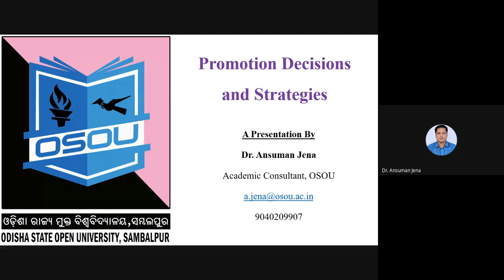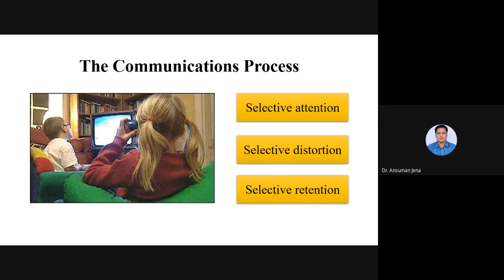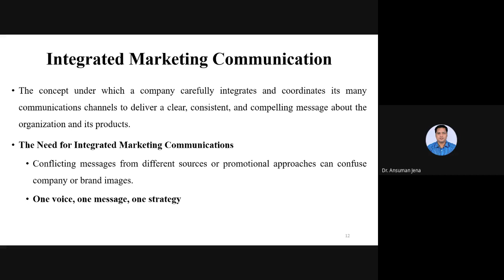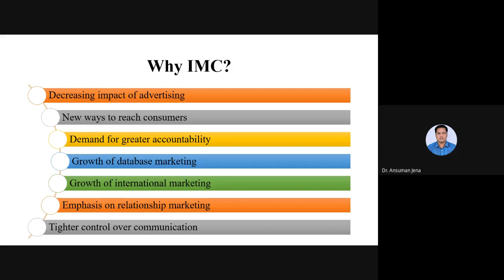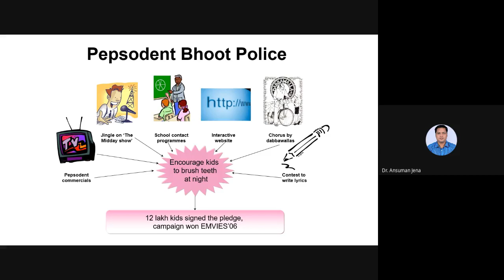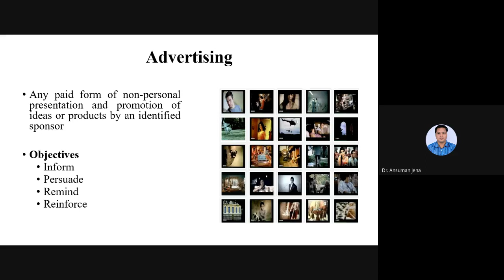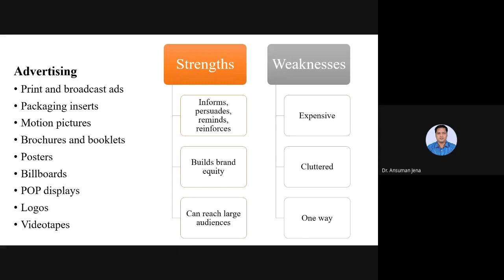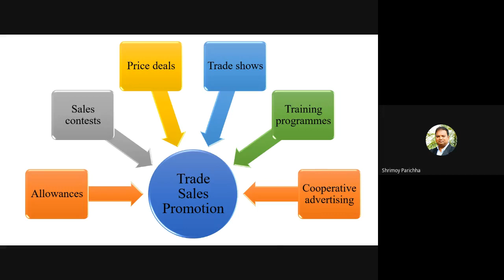Promotion Decisions and Emerging Issues (Marketing Management)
PROGRAMME: All Learners from 2nd Semester PGDMM/ADMM/DMM, 2nd Semester PGDRM/ADRM/DRM, 2nd Semester MCom
COURSE: MARKETING MANAGEMENT BLOCK 6

RESOURCE PERSON: Dr. Ansuman Jena, Academic Consultant, Odisha State Open University